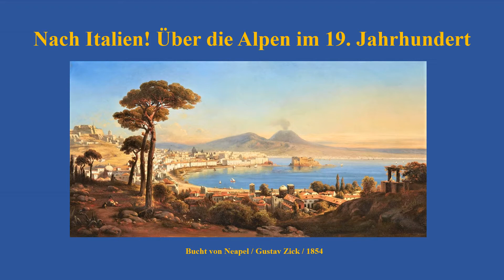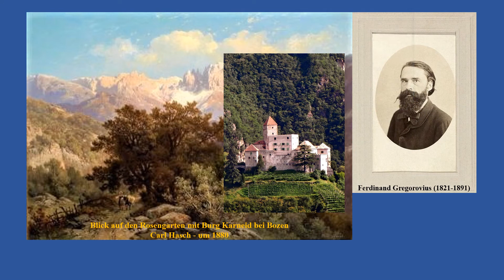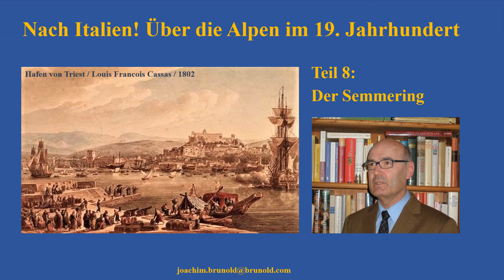Über die Alpen 8 - Der Brenner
In der 8. Folge von "Über die Alpen im 19. Jahrhundert"  geht es über den niedrigsten der Alpenpässe, den Brenner, von Innsbruck nach Brixen im Land Südtirol, von wo aus Bozen und der Gardasee erreicht wird. Schon von den Römern genutzt, gab es seit dem Jahr 1522 geregelten Postverkehr über den Brenner. Unter Maria Theresia wurde 1777 eine neue Straße angelegt, die Johann Wolfgang von Goethe im September 1786 passierte und der er in seinem Tagebuch “hervorragende Straßenverhältnisse” bescheinigte.